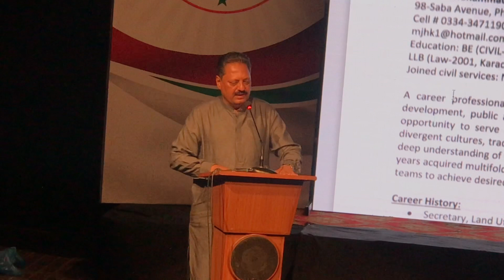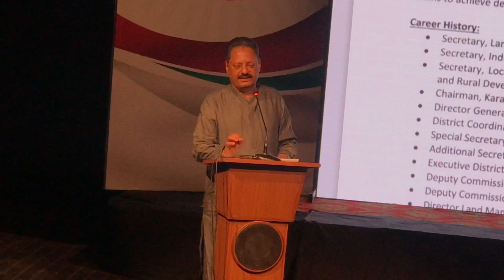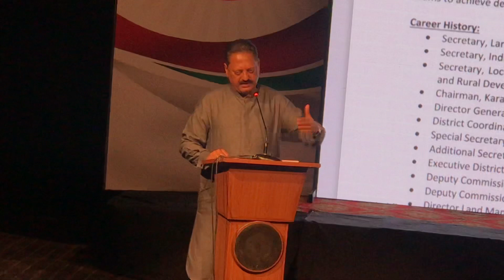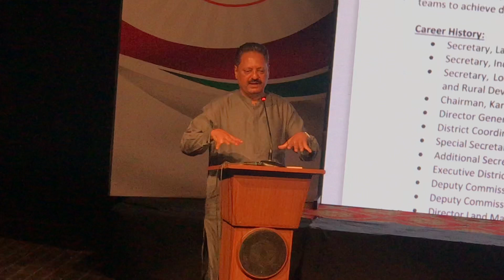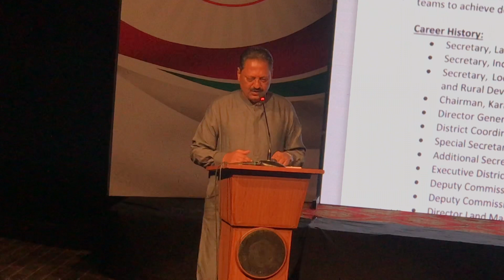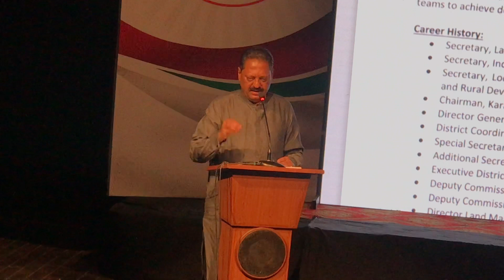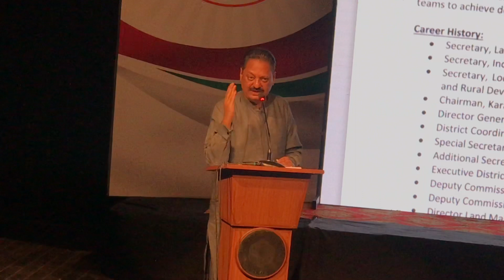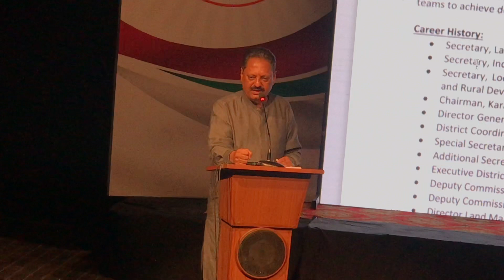MQM's MPA Muhammad Javed Hanif Khan | Excel Your Excellence | Career Counselling Session | Karachi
MPA Sindh Muhammad Javed Hanif Khan | Excel Your Excellence | Career Counselling Session | Karachi